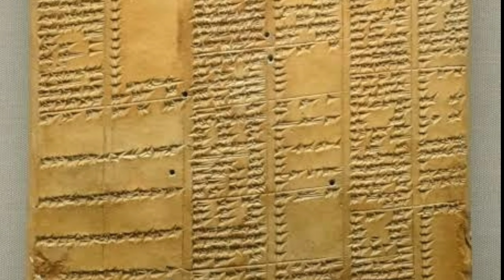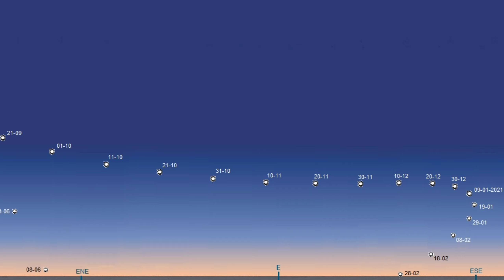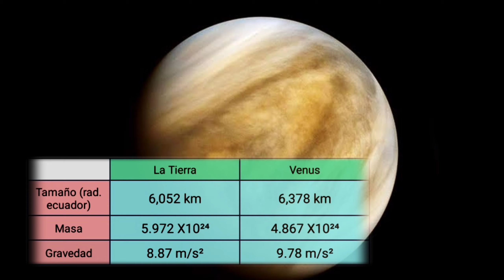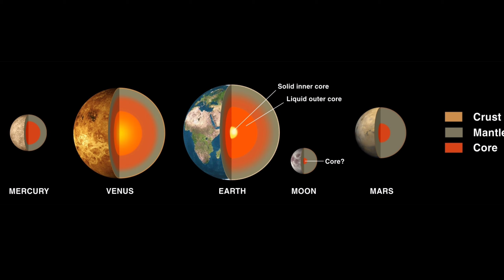Venus // El planeta más caliente del sistema solar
El planeta más caliente del sistema solar, el gemelo de la tierra y el segundo más cercano al sol. Venus es un planeta muy interesante y más todavía si añadimos que hace millones de años pudo ser mucho más parecido a nuestro planeta de lo que imaginamos, incluso tal vez tuvo vida en él.

IMÁGENES
Vimeo-Free-Videos
willbot-studios
NASA-Imagery
BlenderTimer
WikiImages
Hans
OpenClipart-Vectors
BrunoAlbino
ParallelVision

emmanuel maceda
Javier Molina
Santiago Lacarta

LICENCIAS
      Wikimedia Commons

MÚSICA
Biblioteca de YouTube
    "Overcome"
    "Destination Unknown"